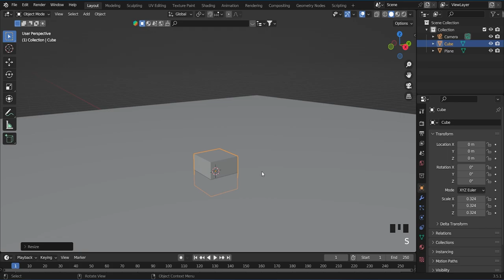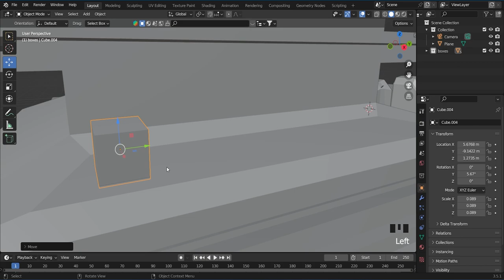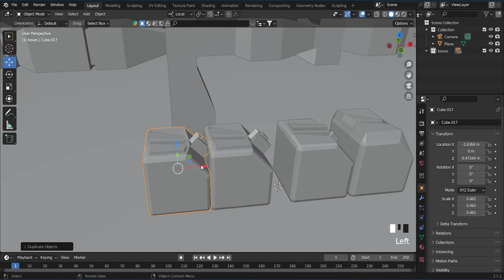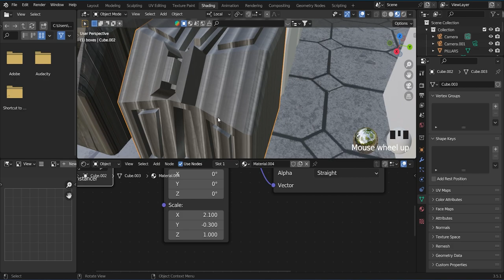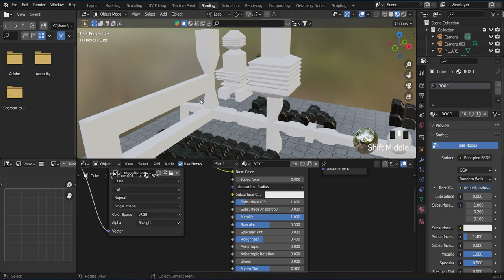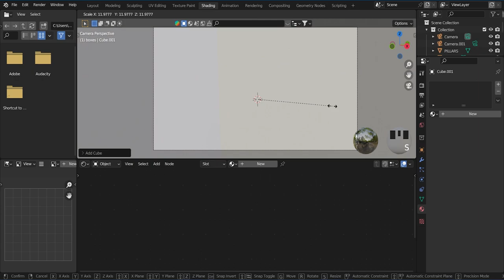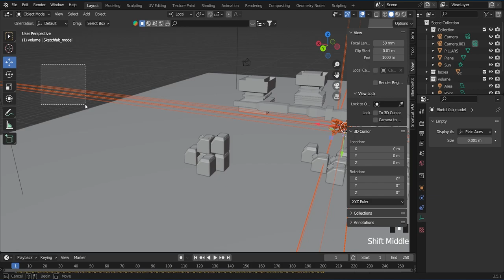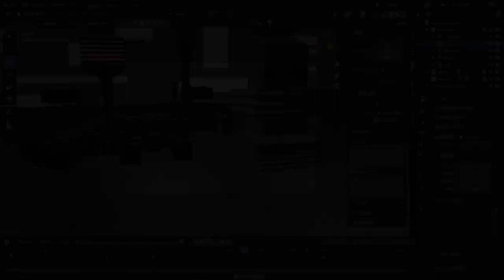Misty Future - Blender Timelapse